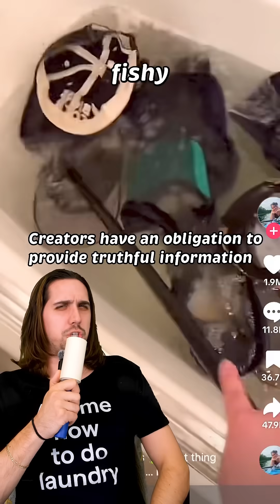Worst Cleaning Content Reviewed By A Dry Cleaner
I'm a 4th generation dry cleaner and laundry content creator who's tagged in a lot of videos and often asked to give my thoughts. Here are 4 of my least favorite cleaning tips:

1) Mixing vinegar and baking soda. By doing this you lose the wonderful low pH acidic properties of vinegar (which is a great rinse product) and the high alkalinity of baking soda which is great at helping surfactants work better. I find that content creators often prey on the fact that this reaction, which causes lots of CO2 bubbles, for clicks and views.

2) You should never put organic matter, like a lemon, in your washing machine. We do not want to promote the growth of bacteria, mold and yeast in our machines by introducing organic matter into a warm and wet atmosphere. Toothpaste also has no use when it comes to cleaning appliances.

3) Making your own detergent is a waste of time and money. I understand that you want to save money but I find the savings to be marginal and not worth it given how much worse of a clean you'll get. Detergent is a complex mixture of surfactants, builders, enzymes, polymers, keylants, stabilizers, and other components that require delicate balancing to ensure all of those ingredients get along. odds are that influcner's recipe isnt actually rooted in reality.

4) Laundry stripping is just you seeing what the water from your washing machine looks like after cleaning. Adding boosters like borax, washing soda, and baking soda can help detergent performance but the only time you should be soaking your clothes in a tub is to bleach them using hot water and powdered oxygen bleach.

If a hack seems a bit fishy to you, do your own research and ask questions!!! The creator behind the content must be able to explain the science of how and why this works, and if they cant, well, there's your answer.

Feel free to tag me in videos that you want more information on.